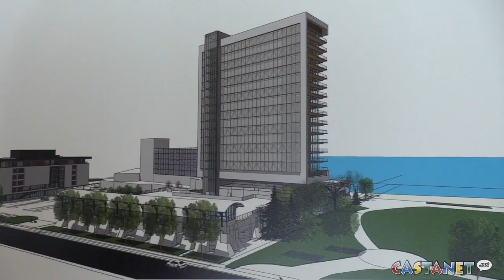Lakeside Resort proposes Penticton's tallest building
The Penticton Lakeside Resort has unveiled plans to build a residential tower which would be tallest building in the city.